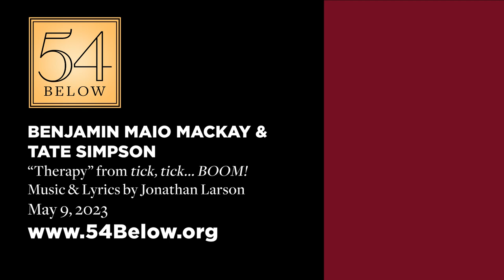Benjamin Maio Mackay & Tate Simpson sing "Therapy" from tick, tick...BOOM!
Direct from Australia and a month ahead of sharing the stage in ticktickboom, Benjamin Maio Mackay and Tate Simpson teamed up for their 54below debut in Musical Mates. After years of friendship and the recent opportunity to share the stage in rent, BroadwayWorld Sydney Theatre Award nominee Benjamin (RENT, Great Detectives, Seussical, Cripple of Inishmaan) and rising Australian star Tate (RENT, tick, tick… BOOM!, Next to Normal) bring an electric and passionate energy to the stage.

Benjamin and Tate were thrilled to be in New York to share their stories and talent onstage with American audiences for the first time.